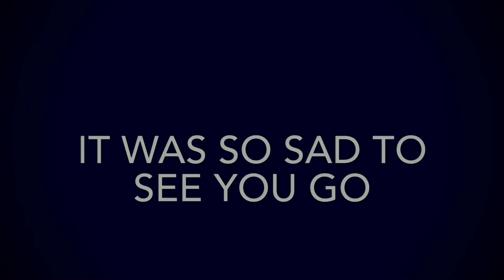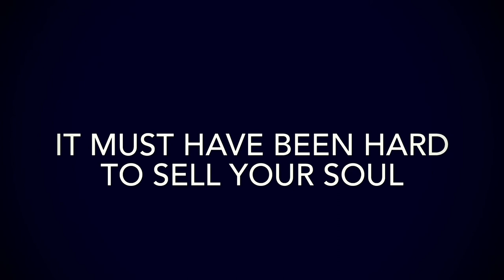Jan Zelenka - Back then (snippet)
Lyrics video již brzy